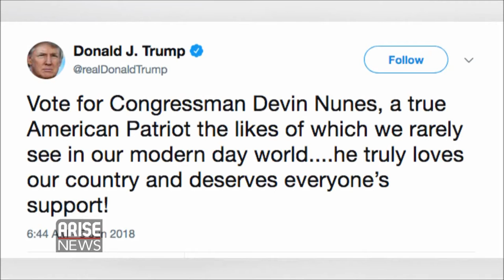Arise America: Sanford Schram's Predictions for June Primary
Voters in 8 states headed to the polls for June primary elections. Political analysts, say this election is one of the most important days so far in the primary season for Democrats. ARISE NEWS correspondent Sheri Richardson spoke to Sanford Schram, Political Science Professor at Hunter College.